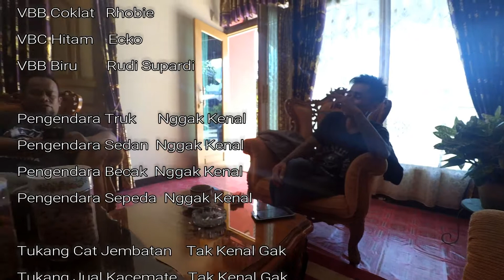VB Family Road To Pinyuh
No caption